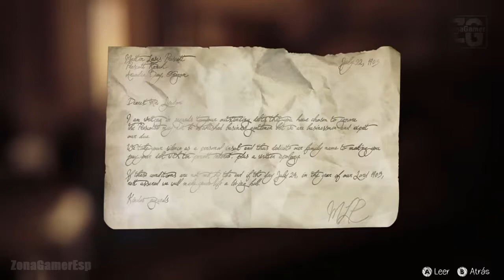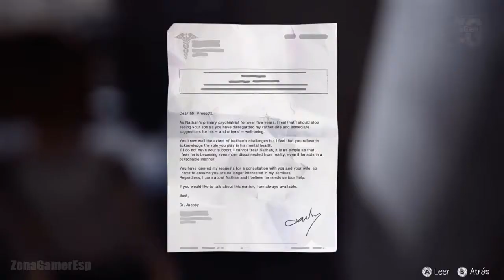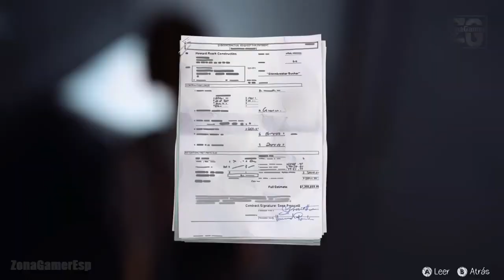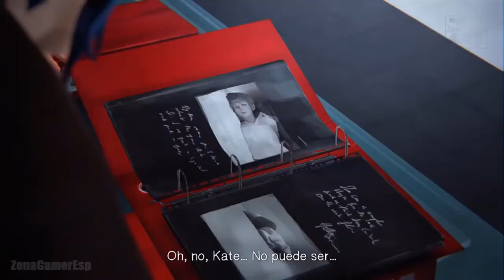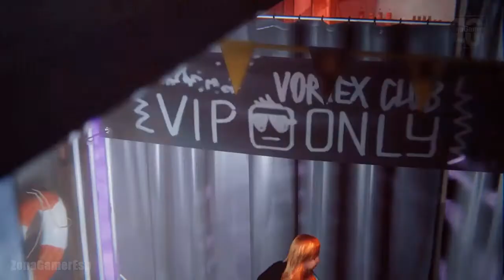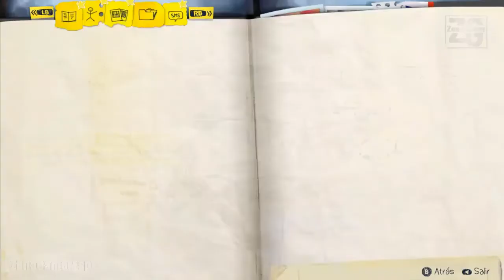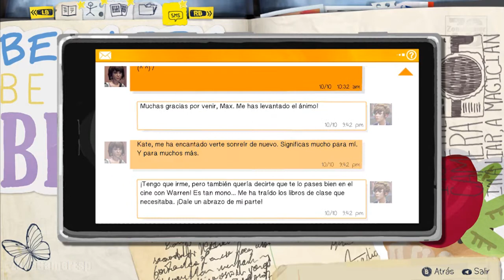Life is Strange Parte 18 Gameplay en español sin comentarios (PC)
Life Is Strange es una aventura por episodios premiada y elogiada por la crítica que te permite retroceder en el tiempo y cambiar el pasado, el presente y el futuro.

Sigue la historia de Max Caulfield, una estudiante de fotografía que descubre que es capaz de retroceder en el tiempo al salvar a su mejor amiga, Chloe Price.

Juntas comienzan a investigar la misteriosa desaparición de otra estudiante, Rachel Amber, y pronto descubren el lado más oscuro de Arcadia Bay. Max debe aprender cuanto antes que cambiar el pasado a veces puede traer consecuencias desastrosas en el futuro.

Características principales:

    Un juego de aventuras moderno con una narrativa excelente.
    Retrocede en el tiempo para cambiar el curso de los acontecimientos.
    Varios finales posibles que dependen de las decisiones que tomes.
    Gráficos sorprendentes dibujados a mano.

    Una banda sonora con música indie.

ـــــــــــــــــــــــــــــــــــــــــــــــــــــــــــــــــــــــــــــــــــــــــــــــــــــــــــــــــــــــــــــــ